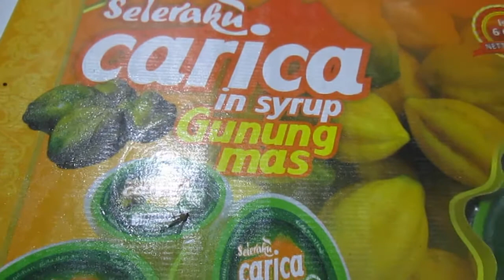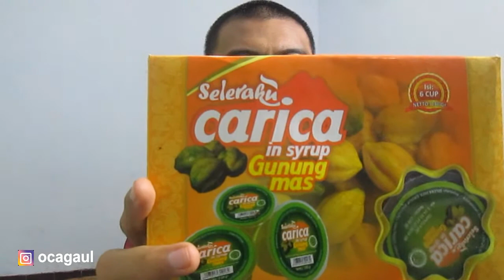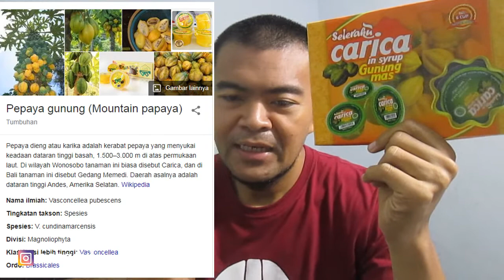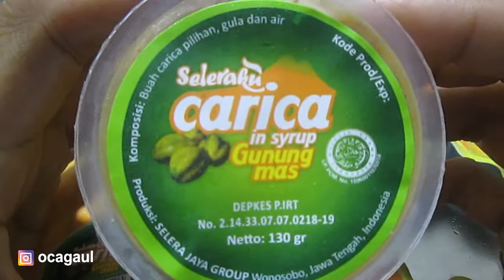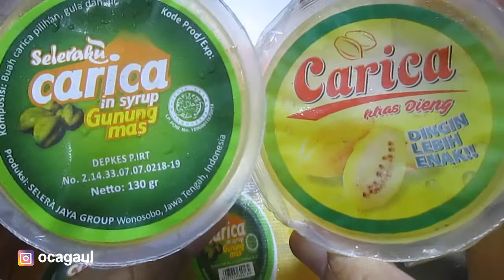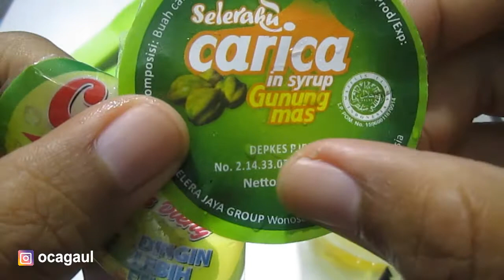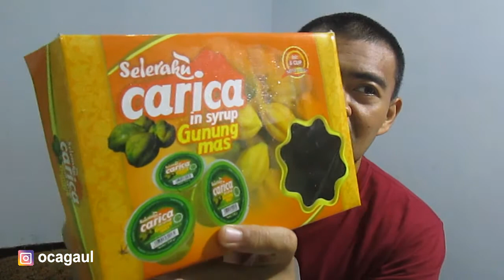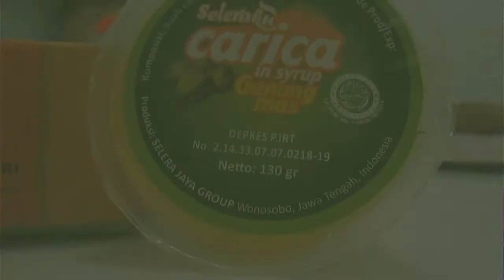SIRUP CARICA KHAS DIENG WONOSOBO JAWA TENGAH | UN-KRESEK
Bongkar Oleh-oleh dari Wonosobo yang uda lama banget di kulkas, tapi belum sempet di icip.
Kali ini gue pengen tahu apakah ini enak? karena Buahnya sama sekali gue nggak kenal.

Kunjungi juga Ozilio Clothing di TOKOME ( tersedia Mug,Jam dinding, Tas, Bantal, e-Money )